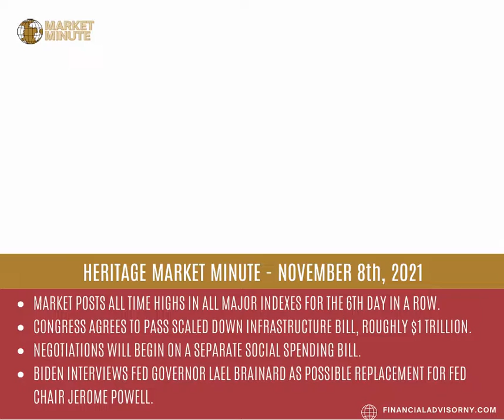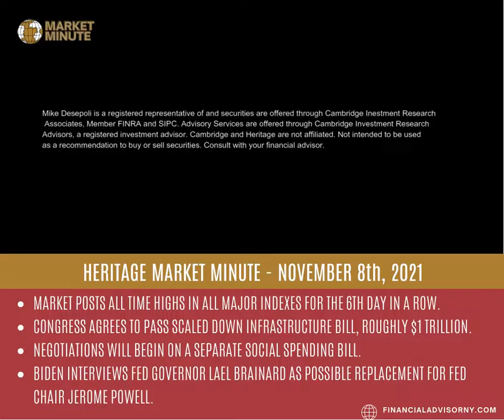Heritage Market Minute | November 8th, 2021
Welcome to the Heritage Market Minute for Monday November 8th! Markets are riding high again, going for their 6th consecutive close at all time highs. Over the weekend, Congress agreed to pass a $1 Trillion Infrastructure package that has markets in an upbeat mood today. This week we will continue to get a deluge of earnings reports as earnings season starts to wind down. Overall the results from this quarter have been nothing short of impressive, with over 79% of companies reporting higher than estimated profits.